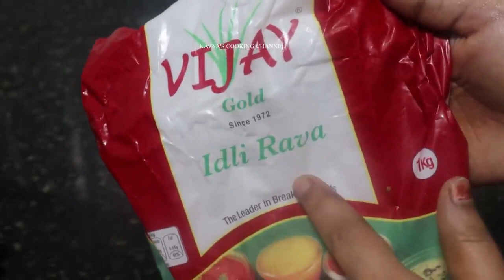ದಿಡೀರಾಗಿ ಬಿಳಿಬಿಳಿ ಮರಳುಮರಳಾದ ಇಡ್ಲಿ ಹಾಗೂ ಖಾರ ಕೆಂಪುಚಟ್ನಿ ಮಾಡಬೇಕ,ಈ ವಿಡಿಯೋ ನೋಡಿInstant idly chutney